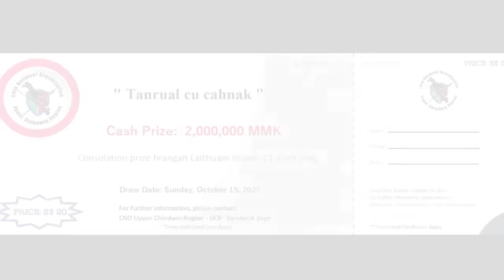Sep4 zing (Ralhrang in ni 2 sungah camp 4 an hloh, Sinkuu le Walet ah ralhrang 19 an thi)